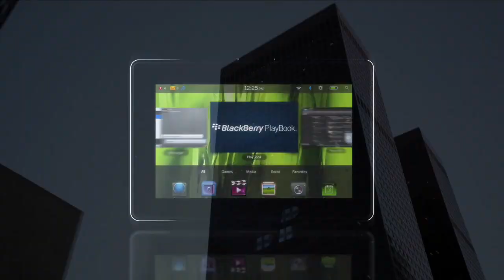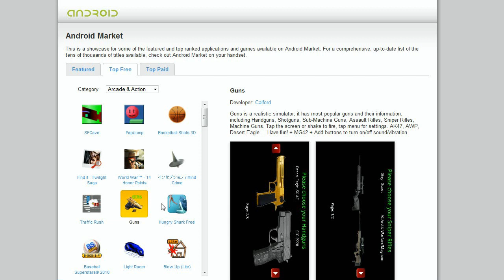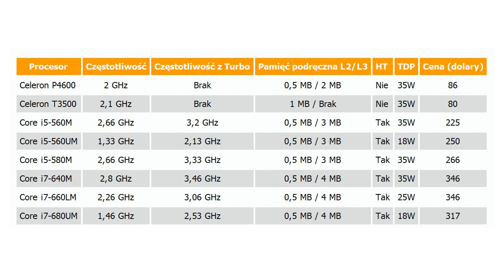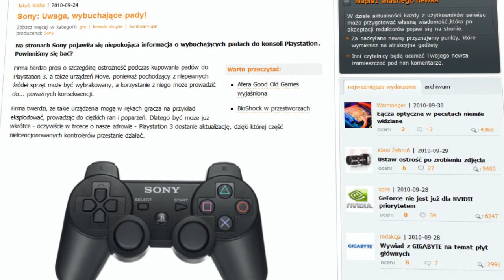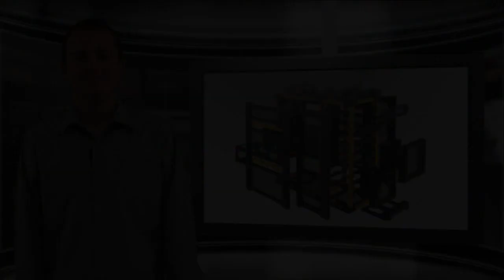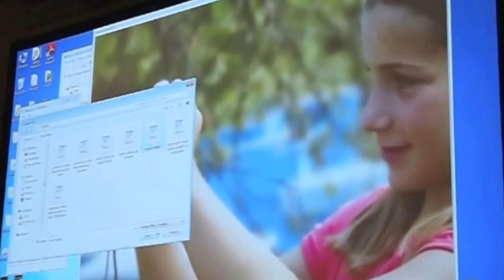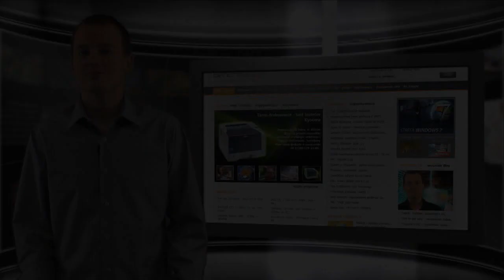benchmarkTV: 55 - Wiedźmin 2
Wiadomości prezentowane w 55 odcinku benchmark TV:
   1. BlackBerry PlayBook - Apple ma się czego bać
   2. NVIDIA przyznaje - Fermi było niewypałem
   3. Płatny Android Market trafi do Polski
   4. Intel wprowadza nowe procesory mobilne
   5. Sony: Uwaga, wybuchające pady!
   6. Niesamowity pomysł na telefon Mozilli
   7. LanBoy Air - obudowa jak z klocków Lego
   8. Ustaw ostrość po zrobieniu zdjęcia
   9. Wiedźmin 2 - kolejny gameplay dostępny